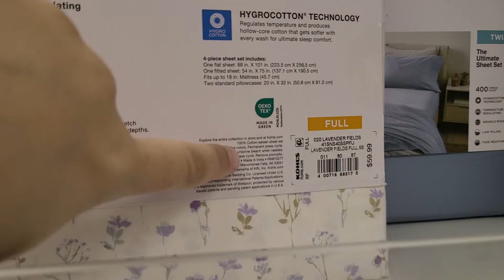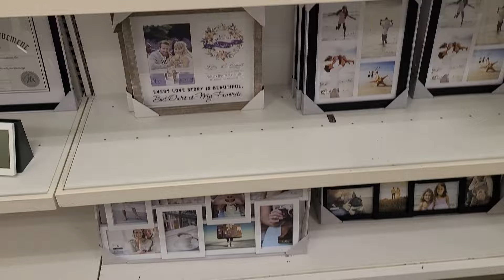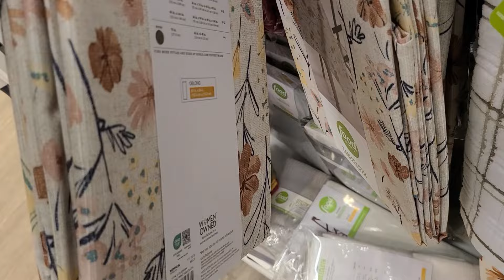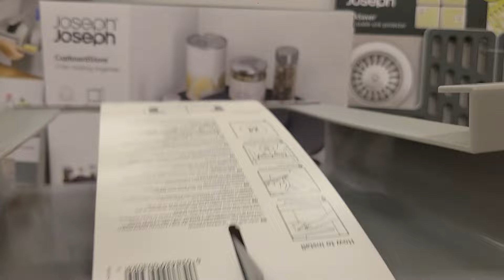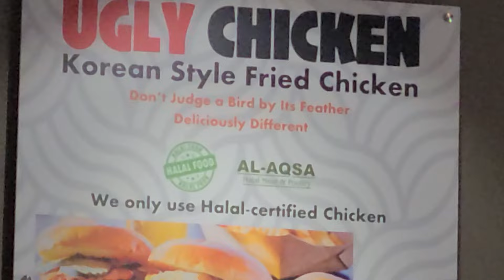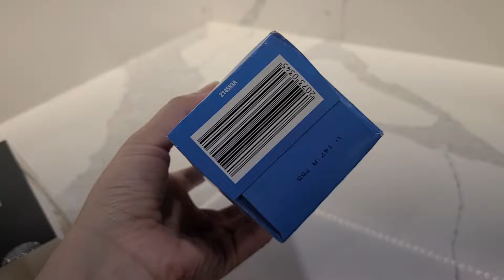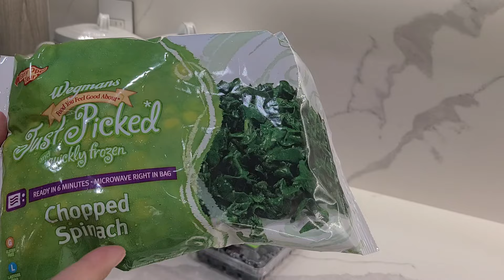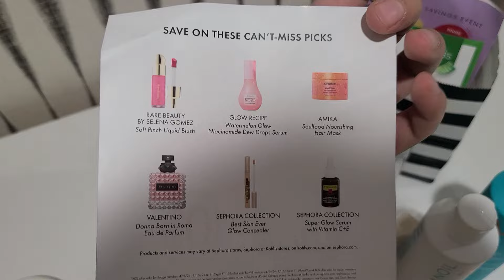KUNLIK VLOG:YANGI UYDAN